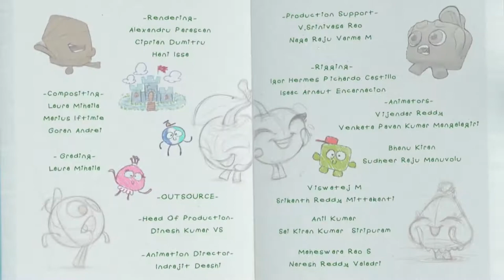New Animated Series for Toddlers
Leo the truck full episodes and car cartoons for toddlers in English about cars and trucks for children and other construction vehicles . Watch baby cartoons 0+ and build with Leo the truck for children and his friends Lifty the loader, Skoop the excavator, and robots for kids, a plane for kids, a boat for kids and decorate Christmas tree! Have fun with cars and trucks for babies. Learn construction vehicles' names watch our car cartoons for toddlers in English with Leo the truck!